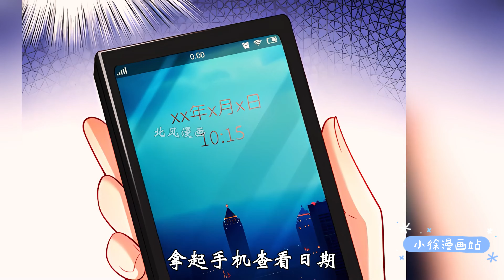《不过是见色起意》第1-8集 | 现在，郑文妍重生回到即将和赵宇顺领证的那天，决心改写历史，让背叛者们付出代价！小徐漫画站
漫画简介：
上一世，身为永动集团未来之星的郑文妍错信了渣男赵宇顺，与他结婚，全力栽培他，帮他向李家复仇，却最终发现赵宇顺早就与二叔家的表妹郑敏贞苟且。郑文妍被彻底背叛，含恨而死。现在，郑文妍重生回到即将和赵宇顺领证的那天，决心改写历史，让背叛者们付出代价！